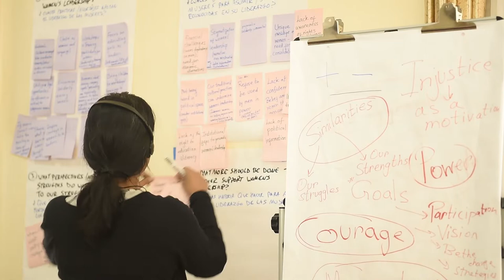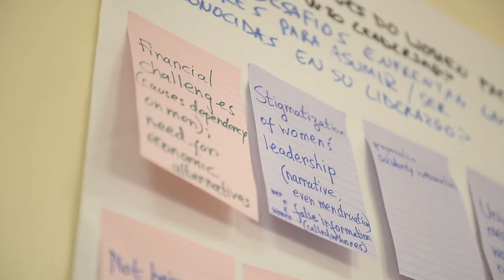Social movement women leaders connect on land rights struggles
When women leaders connect across regions and across movements all of their voices become strengthened. Catch a few glimpses of women leaders as they gather together from regions around the world in Nairobi sharing their experiences and lessons learned from their respective land rights struggles.